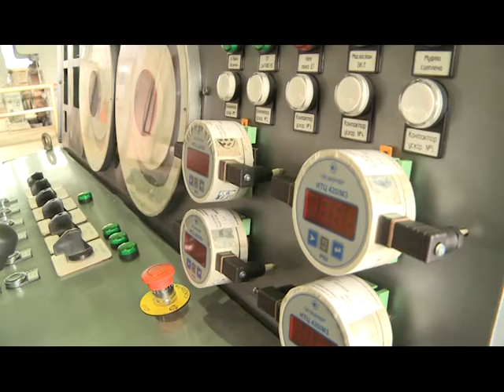Наладить, отладить, запустить_30.08.2016 Соль ТВ